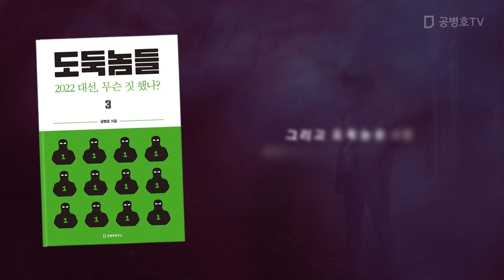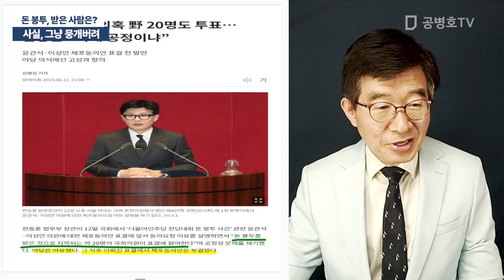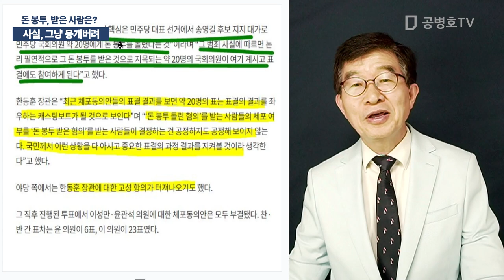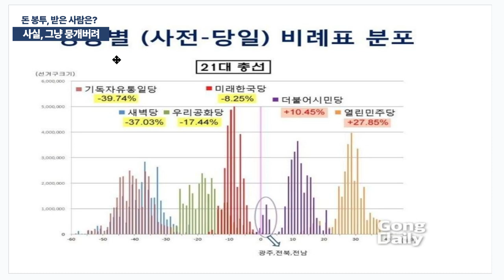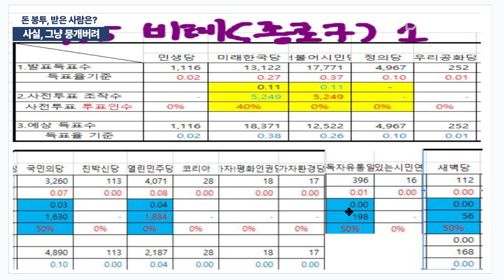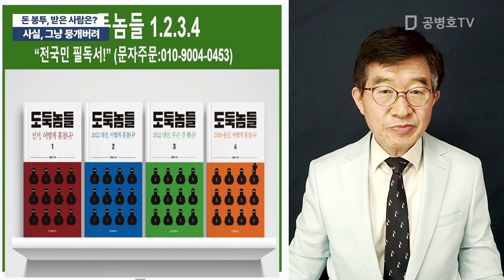사실, 그냥 뭉개버려 / 돈 봉투, 받은 사람은? [공병호TV]